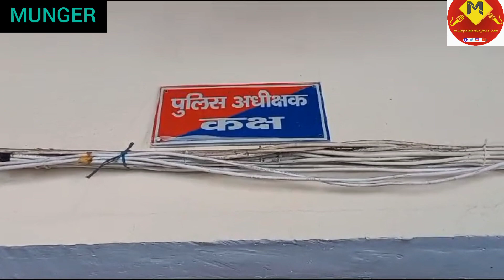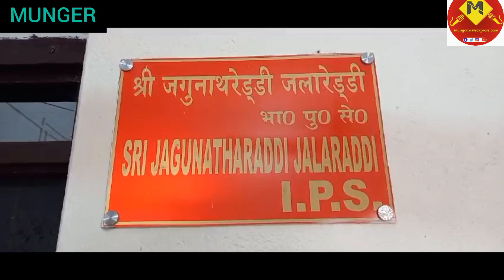munger से बड़ी खबर देखिए एसपी ने कर्तवहीनता के आरोप में 27 पुलिस पदाधिकारी को किया सस्पेंड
munger sp suspended#27#police#officer#bigbreaking#news#live@iprdbihar@biharpoliceofficial@voiceofmunger1@BuffettMungerWisdom@MUNGERKIAWAAZ@BiharDDNews@BiharNewsExpress@BIHARIWOOD